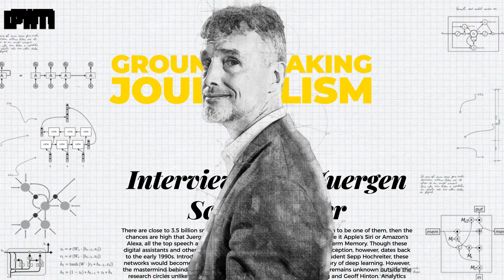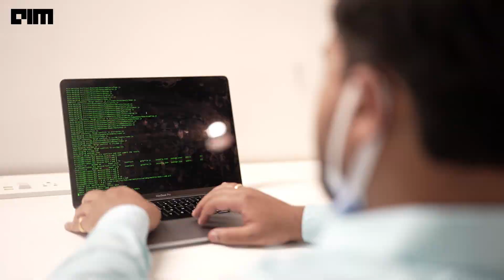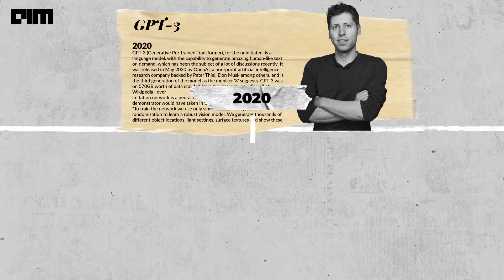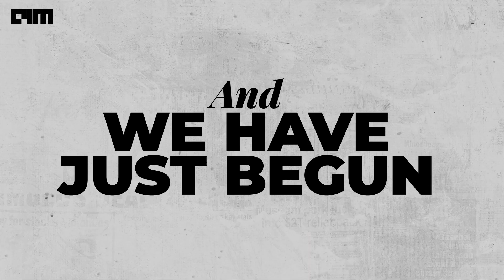A Decade of Redefining Tech Journalism - Analytics India Magazine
HappyBirthdayAIM As we celebrate a Decade in redefining Tech Journalism, Today for the first time meet the team behind AIM, The dreamers, The creators, The Experts, The Entrepreneurs, and The Geeks - We would like to take a moment to thank everyone who has been part of this extraordinary journey.

What a journey has it been! And we are just getting started!